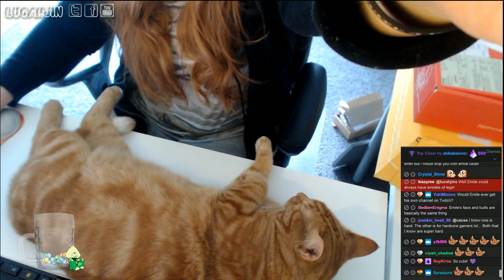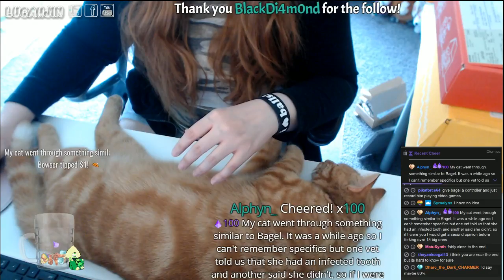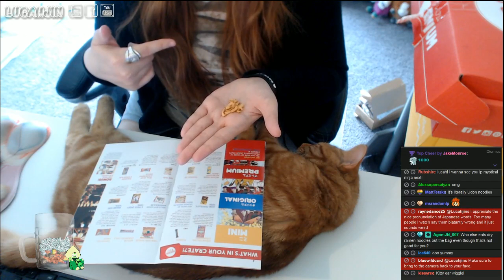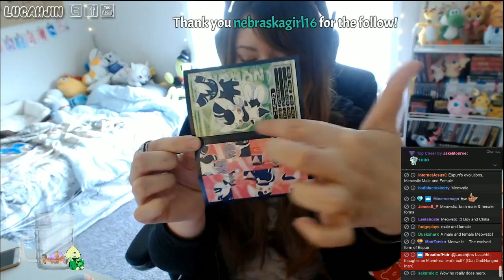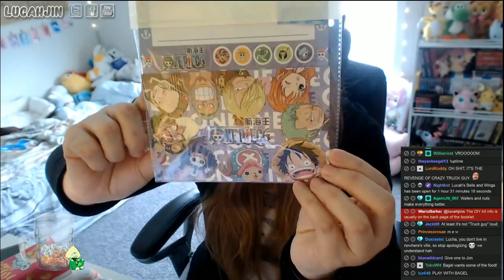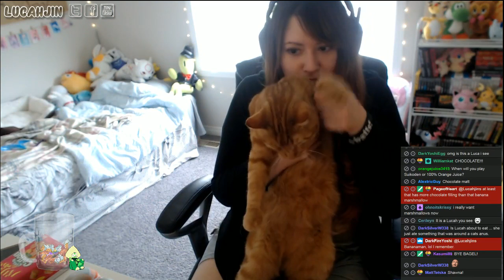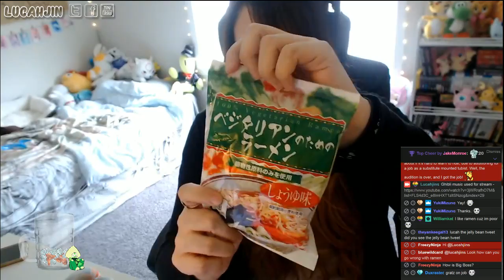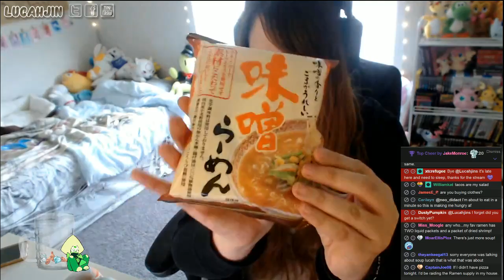Japan/Umai Crate Unboxing Stream - Featuring Bagel!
I'm back again to try a bunch of cool Japanese eats! Bagel's here too!

Loading ends: 5:53

Please leave a like or fav, if you enjoyed the video. They really help more than ever, and are always appreciated!